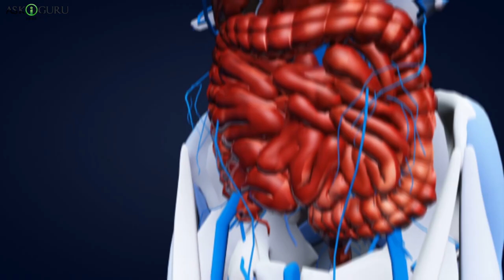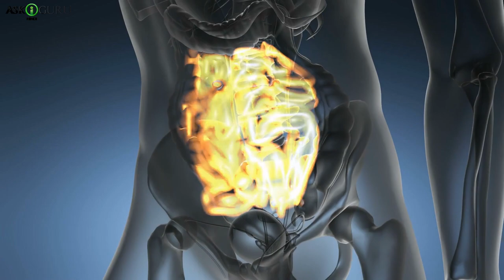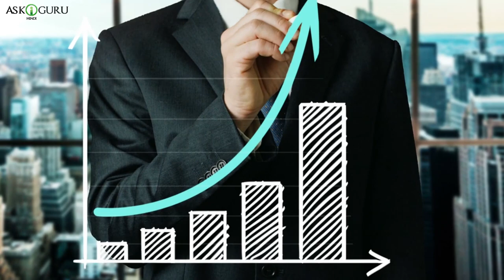WHAT HAPPENS WHEN YOU EAT INSTANT NOODLES | SIDE EFFECTS OF EATING PACKET NOODLES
WHAT HAPPENS WHEN YOU EAT INSTANT NOODLES | SIDE EFFECTS OF EATING PACKET NOODLES - ASKIGURU

In this video, we have shown what happens when you eat instant noodles and side effects of eating packet noodles